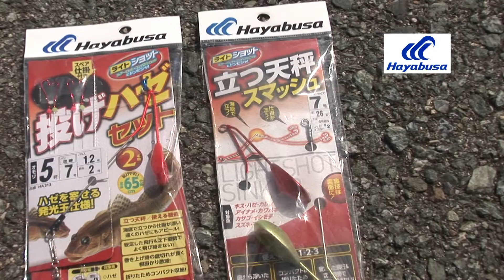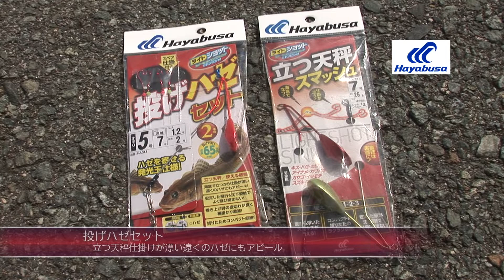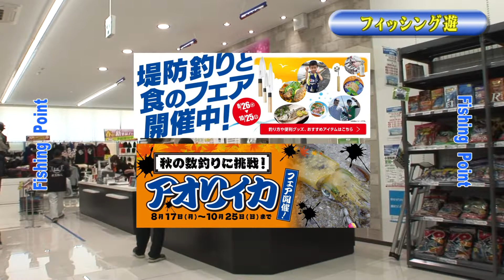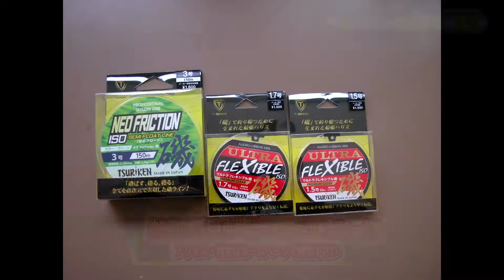津市の渚キスとハゼ（２０２０年１０月１７日放送）再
晩秋のキスとこれからのハゼ